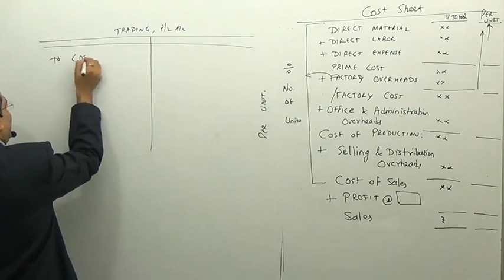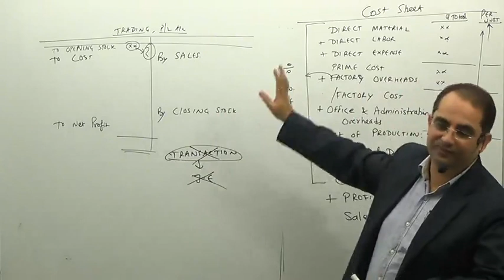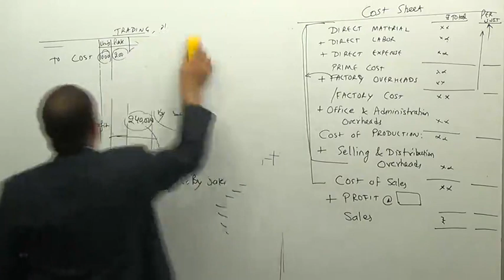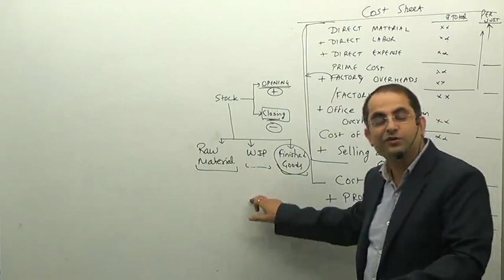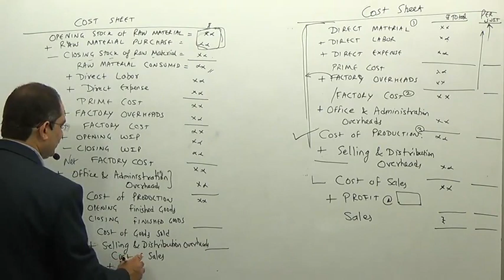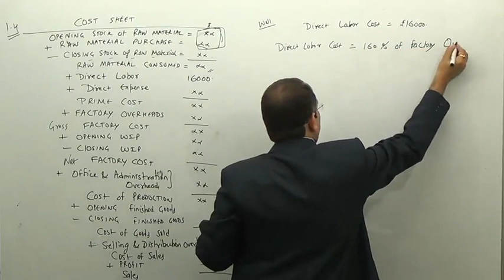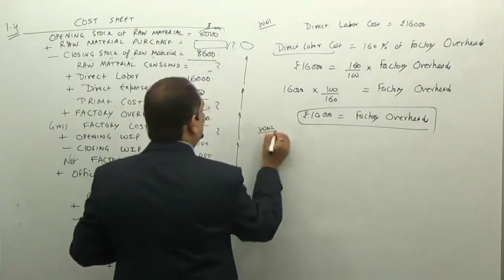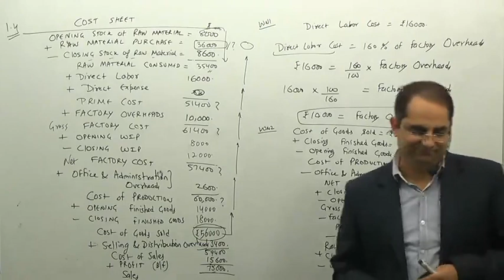Cost Accounting Basic Meaning II Cost Sheet Part 2 - CA/CS/CMA Chander Dureja-9717356614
CAOnlinecoaching Cost Sheet & Objective and scope of Cost Accounting - It is a Demo Video For CA/CS/CMA by CMA Chander Dureja- 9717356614 For Full Course
for Full Course of CA Inter /CS Executive and CMA Inter Group 1 & 2 .